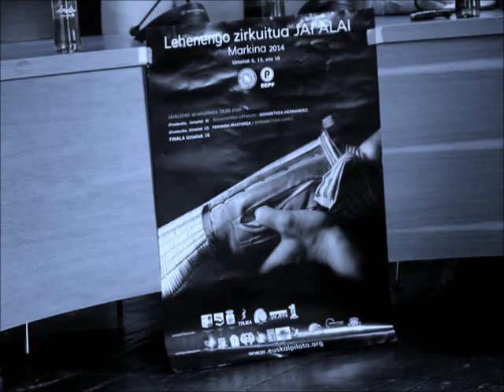Lehenengo Jai Alai Zirkuituaren aurkezpena, Markina Xemeinen